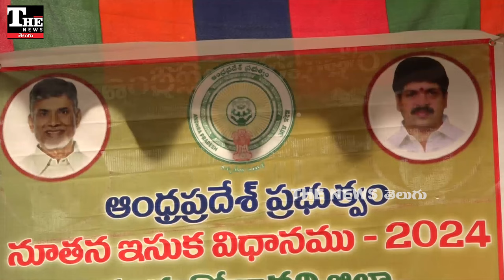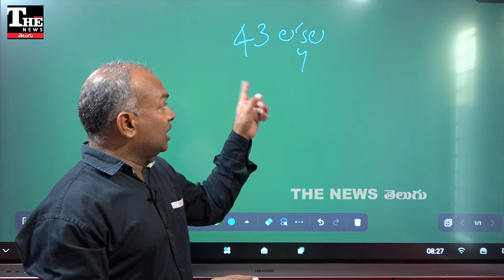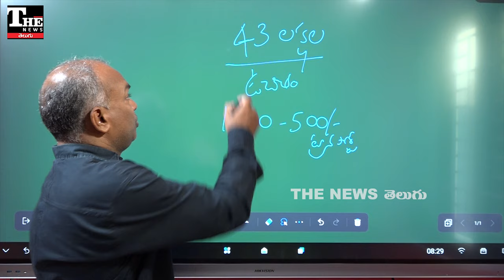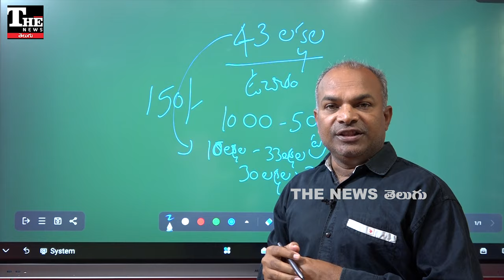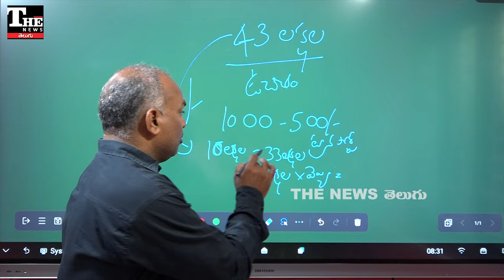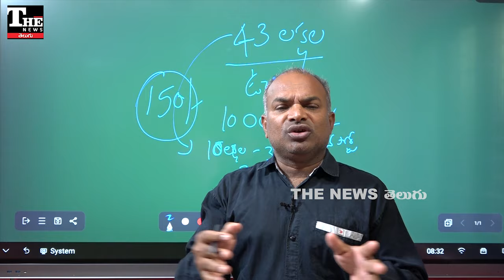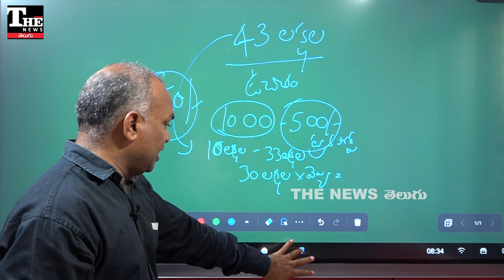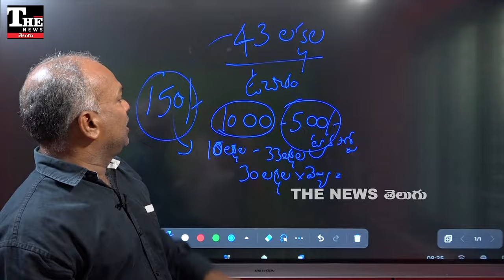Andhra pradesh: ఇసుక దోపిడీ లెక్కలివిగో, 2 నెలల్లో దోచిన మొత్తం ఎంతో తెలుసా?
ఎన్డీయే కూటమి ఉచిత ఇసుక అని చెబుతోంది. వాస్తవం వేరుగా ఉంది. కొనుగోలుదారులకు పెను భారంగా మారింది. ఆన్ లైన్ సైట్ కి కూడా ఓపెన్ చేయలేదు. జనాలకు ఇసుక దొరకడం లేదు. బ్లాక్ మార్కెట్ చేసి మాఫియా భారీగా బొక్కుతోంది. ఇప్పటికే 150 కోట్ల రూపాయల కుంభకోణం జరిగింది.